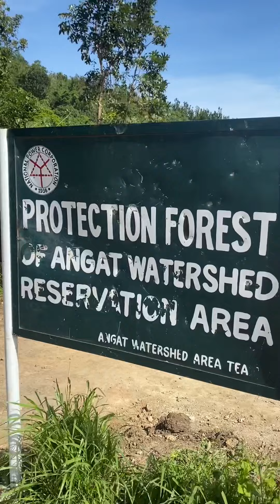Hilltop, Norzagaray Bulacan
View in Hilltop Bulacan